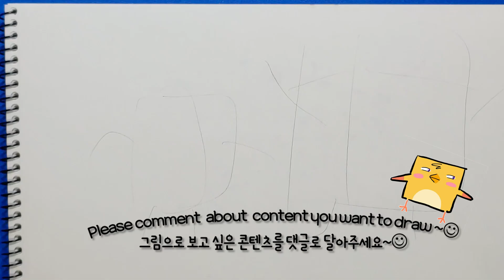브레드 이발소 시즌2 로봇 윌크 따라 그리기! 으앙 무서워! Drawing Robot Wilk From Bread Barbershop Season2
브레드 이발소, 빵발소, 윌크, 로봇윌크, 시즌2,
bread barbershop, wilk, robot wilk, season2

When?!
언제?!

What!?
무엇을?!

How!?
Drawing with Marker or Drawing With Tablet (Pad)
어떻게!?